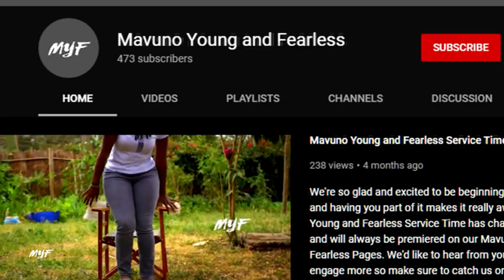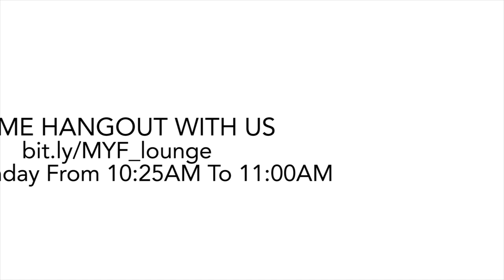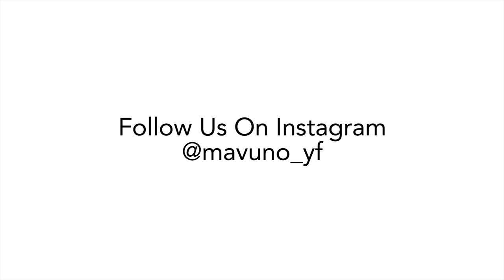Do You Want to Be Healed? || Winning || Alain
Are you stuck in a addiction? Are you in a relationship you're afraid of walking away from? Are you trapped in a life you had hoped for more out of?

Jesus has a question for you, "Do you want to be healed?"

Seems like a rather obvious question, except many of us are not living the lives God has planned for us. We aren't enjoying the abundance and freedom that God is just waiting to lead us into.

Tune in to today's message with Pastor Alain to learn why this is so and how you can take God up on His offer and live 'well'.